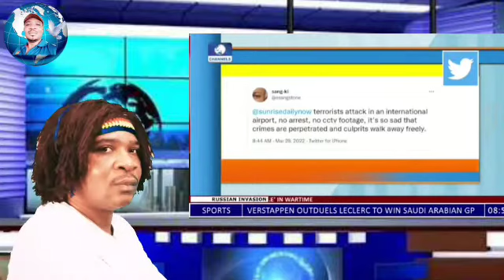BREAKING BANDITS MOVE TO TAKE OVER NOTHERN NIGERIA AND ASOROCK CRY FOR HELP AS BUHARI LOSES CONTROL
Fulani Bandit and terror group take over Nigeria while the military run for cover and cry for help, davidherbertchannel insecurityinnigeria BiafraNews/NigeriaNews